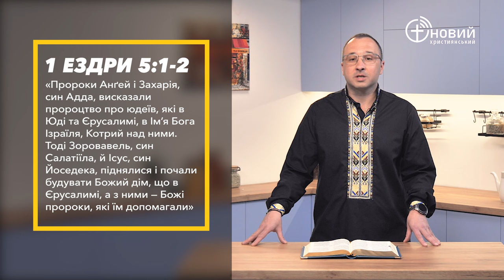«Щоденний хліб» / 15 травня / Сергій Немічев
«Пророки Анґей і Захарія, син Адда, висказали пророцтво про юдеїв, які в Юді та Єрусалимі, в Ім’я Бога Ізраїля, Котрий над ними. Тоді Зоровавель, син Салатіїла, й Ісус, син Йоседека, піднялися і почали будувати Божий дім, що в Єрусалимі, а з ними — Божі пророки, які їм допомагали» 1 Ездри 5:1-2 (UTT)